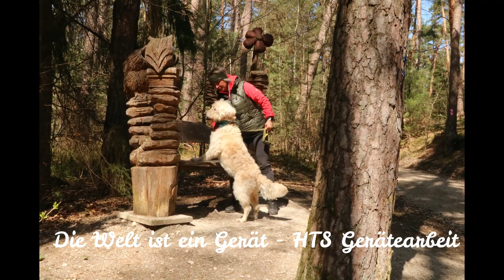HTS Osterwanderung in Franken mit der HTS hundeTEAMschule Trainerin Elli Mayer von Anita Balser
Diesmal eine Osterwanderung in Franken .
Hallo ich bin,s eure  Elli Mayer , Trainerin der hundeTEAMschule von Anita Balser,  und würde sich sehr freuen , wenn ich Euch bei euren Problemen und Fragen rund um die Hundeerziehung helfen kann. Ich bin mobil und würde euch auch in ganz Bayern und Umgebung besuchen.
Schaut einfach auf meiner Homepage
 Ein wundervoller Tag mit ganz lieben Menschen-Hund -Teams